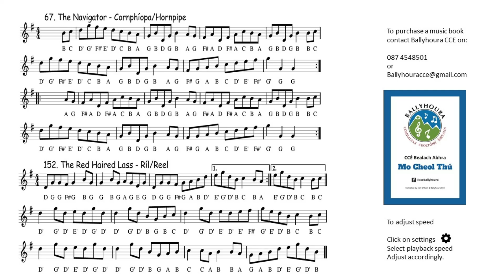67.The Navigator -Hornpipe and 152.The Red Haired Lass - Reel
Hornpipe followed by a Reel played on tin whistle